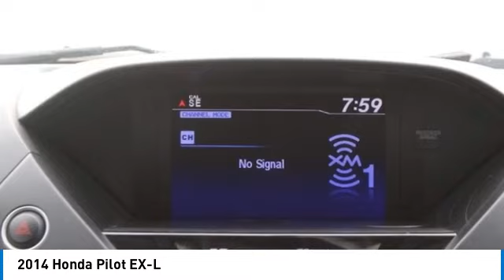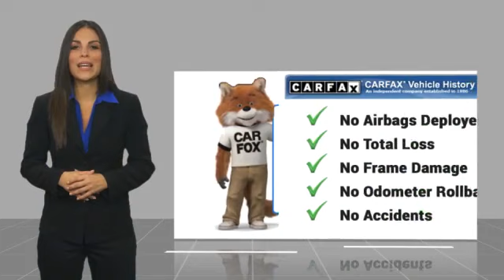2014 Honda Pilot EX-L Used 240558A